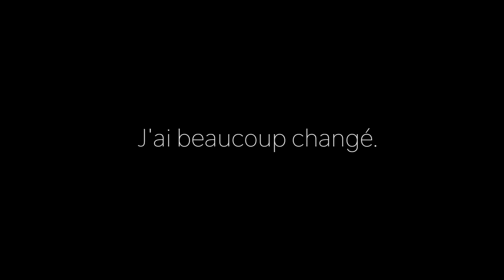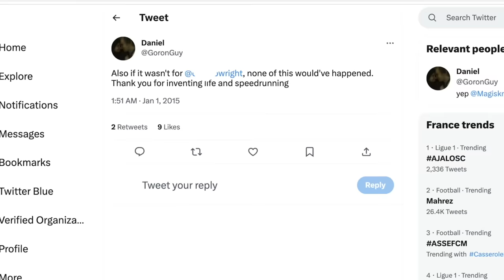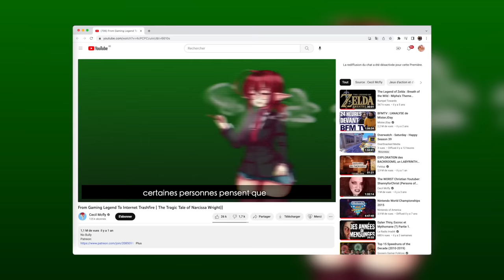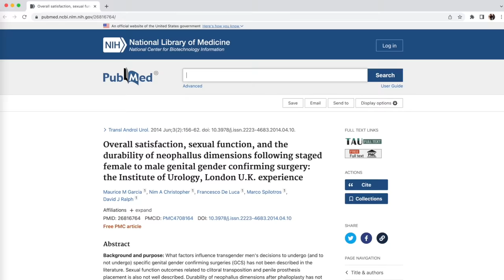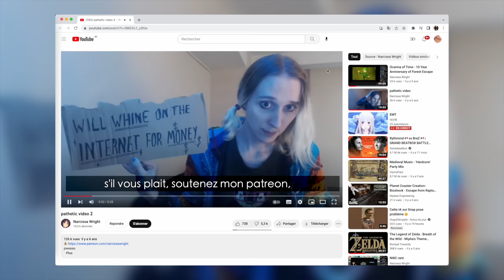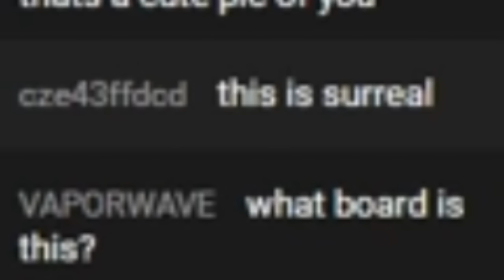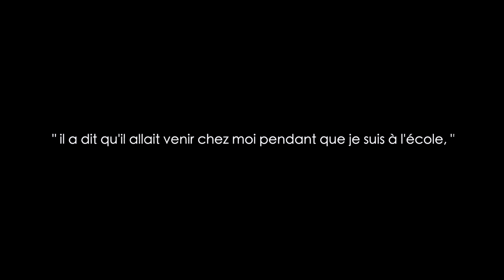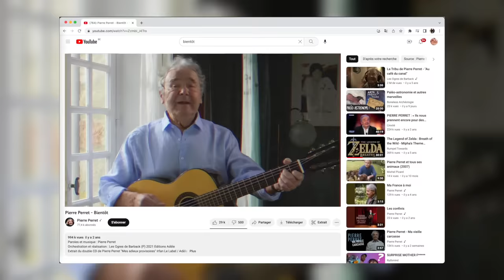La descente aux enfers de Narcissa Wright.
Suis moi sur mes réseaux, je fais des blagues et je montre mes plantes!

00:00:00 intro
00:01:06 BULK
00:02:05 La naissance d'une légende vivante
00:08:20 Derrière le succès
00:09:52 Rachel
00:11:52 L'humiliation qui l'a détruite
00:17:36 Transidentité
00:25:12 les premières réactions
00:28:58 Retour?
00:29:38 Blessée.
00:31:23 contenu bizarre.
00:33:16 Pipoune :')
00:33:45 Perte d'abonnés
00:36:00 La h*ine.
00:43:27 Le forum.
00:50:55 Bonnes nouvelles
00:51:25 Les vidéos commencent à sortir.
00:54:37 "j'ai perdu la tête"
MUSIQUES:
ArtList